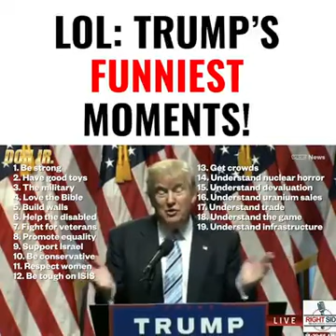Donald Trumps Funniest Moments. VIA Don Jr